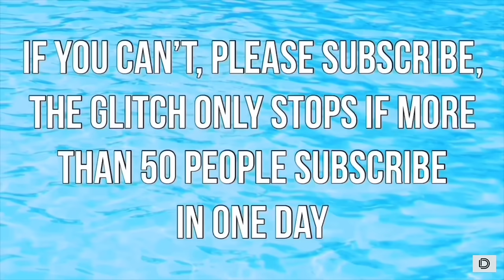Man Gets Hit By Cargo Ship While Riding Jetski and Almost Dies